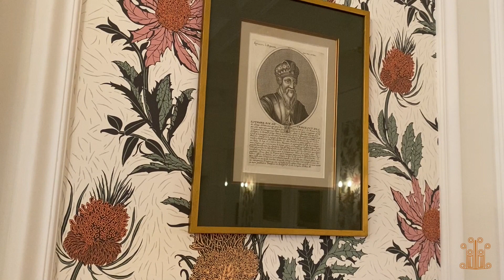Fryderyk Concert Hall Warsaw online|F.Chopin|F.Schubert|D.Scarlatti|Krzysztof Wierciński-piano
Sala Koncertowa Fryderyk należy do najbardziej popularnych i najpiękniejszych salonów muzycznych Warszawy. Znakomici artyści tu występujący, doskonały koncertowy Steinway; wytworne, wysmakowane wnętrze inspirowane XIX wiekiem przyciągają do Fryderyka koneserów muzyki i sztuki.
[ENG]
The Fryderyk Concert Hall is one of the most popular and beautiful music venues in Warsaw. Outstanding artists performing here, an excellent Steinway concert; elegant, tasteful interior inspired by the nineteenth century attracts connoisseurs of music and art.

Krzysztof Wierciński to bardzo młody, a już z ogromnymi osiągnięciami wchodzący na sceny muzyczne pianista. Od 2019 roku rozwija się pod opieką Profesor Joanny Ławrynowicz, wybitnej pianistki, pedagog i komentator Międzynarodowego Konkursu Chopinowskiego w Warszawie.
Praca Krzysztofa Wiercińskiego zaowocowała wieloma nagrodami na krajowych i międzynarodowych konkursach pianistycznych: na I Międzynarodowym i V Ogólnopolskim Pianistycznym Konkursie
Chopinowskim w Turznie (I miejsce oraz nagroda specjalna w postaci koncertu w CarnegieHall, 2019).
Koniec roku 2020 przyniósł mu I miejsce na Międzynarodowym Konkursie Muzycznym w Moskwie
(20.12), I nagrodę oraz Grand Prix VI Międzynarodowego Konkursu Pianistycznego Online w
Trzcianie (18-20.12.) Otrzymał tytuł finalisty w Ogólnopolskim Konkursie Indywidualności Muzycznych ATMA (15.12.). Jego ostatnim osiągnięcięm jest 3 Nagroda na Young Euregio Piano Award – Online Edition (2021r.)
Kształcił się u wybitnych artystów i pedagogów takich jak: Prof. Wojciech Świtała, Prof.
Katarzyna Popowa-Zydroń, Prof. Janusz Olejniczak, Prof. Andrzej Jasiński, Prof. Aleksiej Orłowiecki, Paweł Zawadzki czy Prof. Elżbieta Stefańska.
Program koncertu:
1. D. Scarlatti - Sonata f-moll K. 466
2. F. Schubert - Sonata a-moll Op. 143 D. 784
3. F. Chopin - Etiuda F-dur Op. 10 Nr 8
4. F. Chopin - Nokturn H-dur Op. 62 Nr 1
5. F. Chopin - Scherzo b-moll Op. 31
[ENG]
Krzysztof Wierciński is a very young pianist who is already entering the artistic scenes with great achievements. Since 2019, he has been developing under the supervision of Professor Joanna Ławrynowicz- Just, an outstanding pianist, teacher and commentator at the International Chopin Competition in Warsaw.
His work has resulted in many awards at national and international competitions
piano competition: at the 1st International and 5th National Piano Chopin Competition in Turzno (1st place and a special prize in the form of a concert at Carnegie Hall, 2019).
2020 brought him the 1st place at the International Music Competition in Moscow
(20.12), 1st prize and Grand Prix of the 6th International Online Piano Competition in
Trzcianie (December 18-20) and was awarded the title of finalist in the ATMA National Competition of Musical Individuals (December 15). His latest achievement is the 3rd Prize at the Young Euregio Piano Award - Online Edition (2021).
He was educated by outstanding artists and teachers such as: Prof. Wojciech Świtała, Prof. Katarzyna Popowa-Zydroń, Prof. Janusz Olejniczak, Prof. Andrzej Jasiński, Prof. Aleksiej Orłowiecki, Paweł Zawadzki and Prof. Elżbieta Stefańska.

Concert Program:
1. D. Scarlatti - Sonata in F minor, K. 466
2. F. Schubert
Sonata in A minor Op. 143 D. 784
3. F. Chopin
Etude in F major Op. 10 No.8
4. F. Chopin
Nocturne in B major, Op. 62 No. 1
5. F. Chopin
Scherzo in B flat minor Op. 31